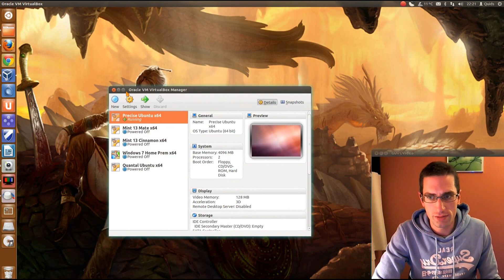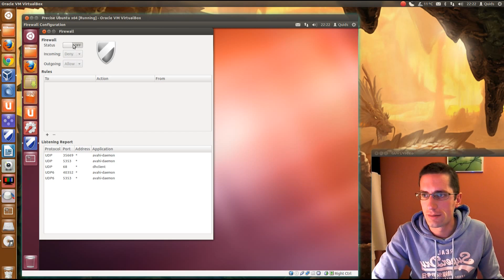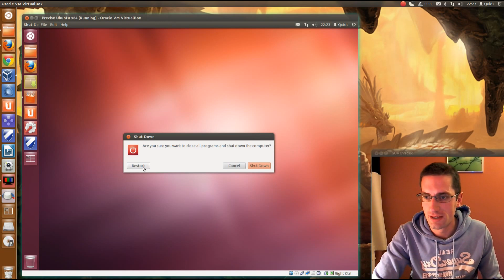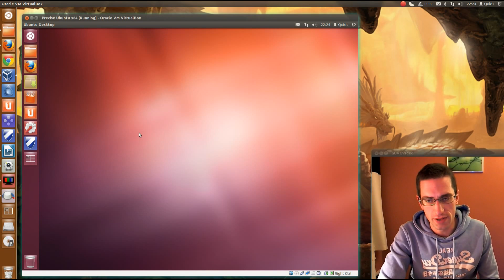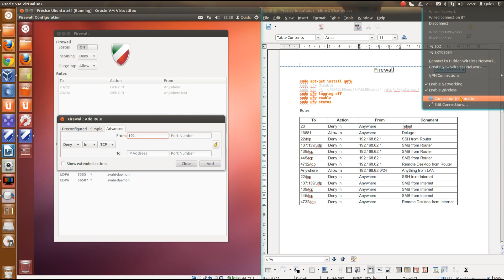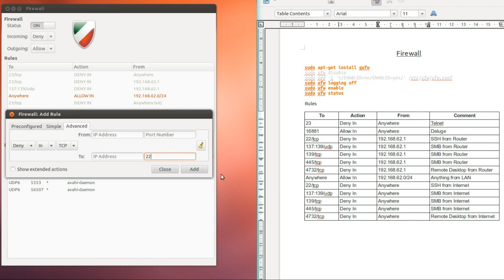Uncomplicated Firewall UFW / GUFW Setup Guide for Ubuntu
How to Install and Setup Uncomplicated Firewall (UFW) and its GUI - GUFW in Ubuntu.
Using a Firewall in Ubuntu is optional, unlike Windows it doesn't have many ports open and therefore doesn't need to restrict access into the system.
If you are using Ubuntu Server or are hosting a website from your home computer, then a Firewall would be a good thing to implement on your system.
If you are doing a lot of Torrenting then it might be a good idea to add a Firewall.

Install Instructions
Install GUFW: sudo apt-get install gufw

Setup GUFW
Change status to On
Create a new rule e.g. Deny TCP/23
Reboot
Test if the firewall is working: sudo ufw status

Example rules to create:
23/tcp, Deny In, Anywhere
6881 (or other torrent port), Allow In, Anywhere
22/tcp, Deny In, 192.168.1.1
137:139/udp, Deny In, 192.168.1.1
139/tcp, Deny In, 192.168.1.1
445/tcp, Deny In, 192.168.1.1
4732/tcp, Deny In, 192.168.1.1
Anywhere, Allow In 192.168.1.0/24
22/tcp, Deny In, Anywhere
137:139/udp, Deny In, Anywhere
139/tcp, Deny In, Anywhere
445/tcp, Deny In, Anywhere
4732/tcp, Deny In, Anywhere

Some Common Ports on Ubuntu Home Systems:
TCP 22 - SSH (Restrict Access)
TCP 23 - Telnet (Prevent Access)
UDP 68 - DHCP (Don't block)
UDP 137:138 - Samba (Restrict Access)
TCP 139 - Samba (Restrict Access)
TCP 445 - Samba (Restrict Access)
TCP 4732 - Remina Remote Desktop (Restrict Access)
UDP 5353 - Avahi Service Discovery (Don't block)

To see open TCP Ports
sudo netstat -napt | grep LISTEN

To see open UDP Ports
sudo netstat -napu